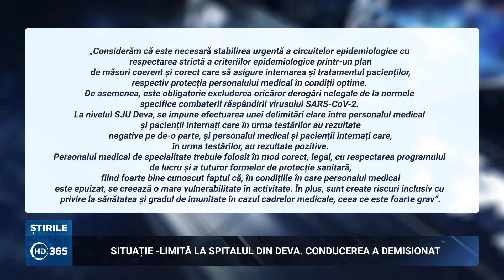Situație limită la Spitalul din Deva Conducerea a demisionat